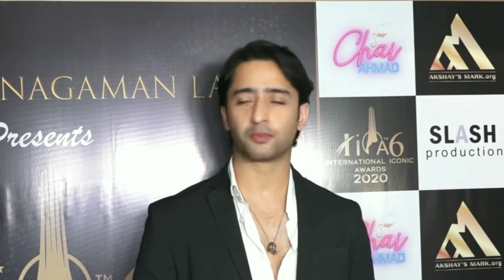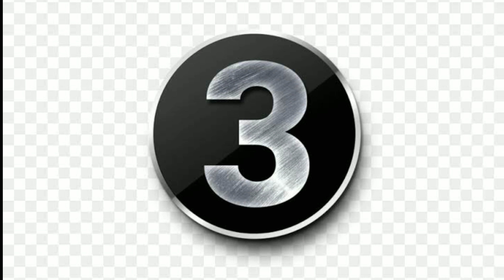सीरियल कुछ रंग प्यार के ऐसे फेमस अभिनेता शहीर शेख ने बनाया सीरियल की एक्ट्रेस का कैरियर?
southmovie tollywoodupdatesसीरियल कुछ रंग प्यार के ऐसे फेमस अभिनेता शहीर शेख ने बनाया सीरियल की एक्ट्रेस का कैरियर?

shayari 2nd test helping girls#